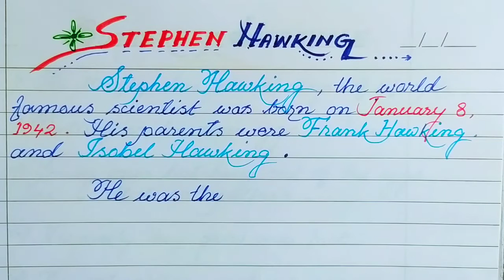Stephen Hawking essay in English | Stephen Hawking biography in english/Paragraph on Stephen Hawking